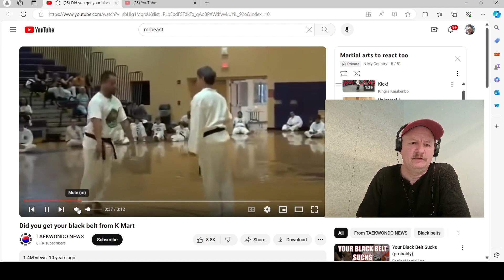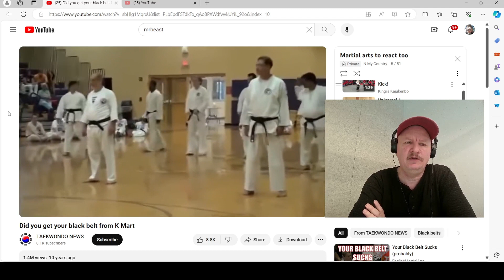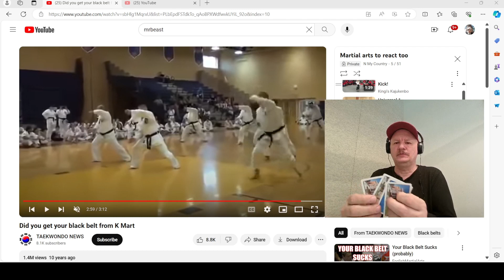Reacting to Did you get your black belt from K Mart, fair use agreement.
Reacting to a old viral video that shows Kaos among fake Black belts sparring to annoying music.